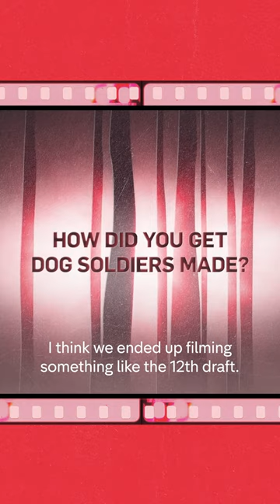Director Neil Marshall on the making of Dog Soldiers. Watch it on All 4 now!